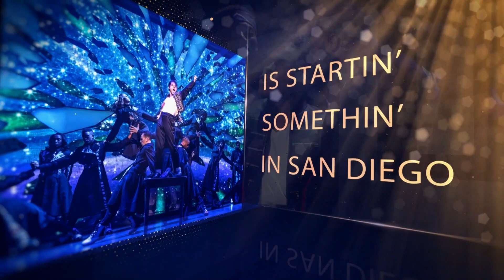Broadway San Diego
MJ: The Musical is certainly "startin’ somethin’" in San Diego! Come catch the incredible story of the “King of Pop” at the Civic Theater in San Diego this March and experience a performance that will blow you away.